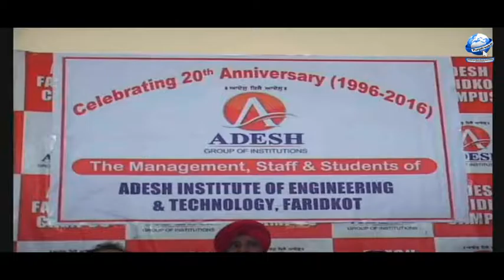Adesh Institute Celebration 20th Anniversary Faridkot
Adesh Institute Celebration 20th Anniversary Faridkot Punjab